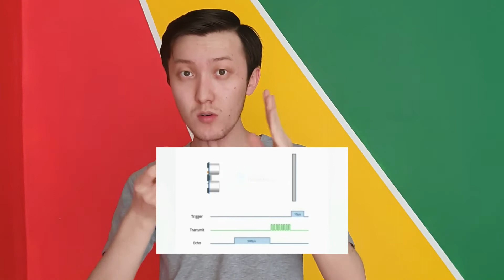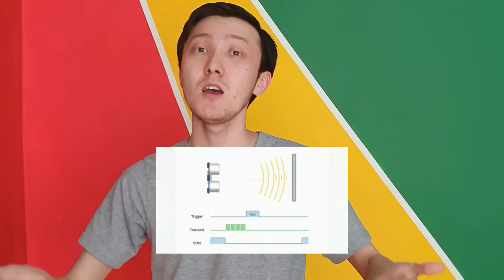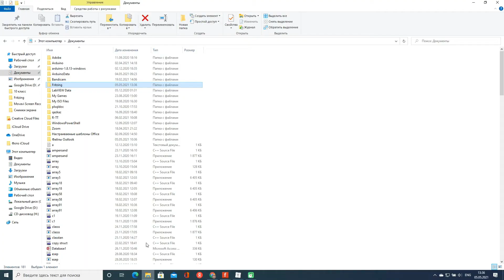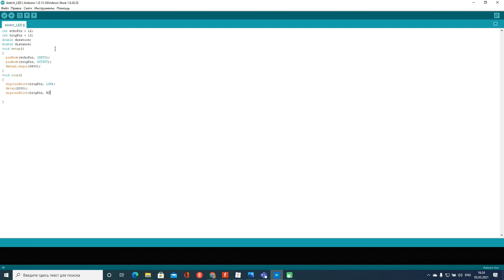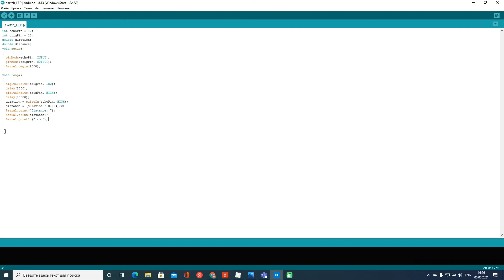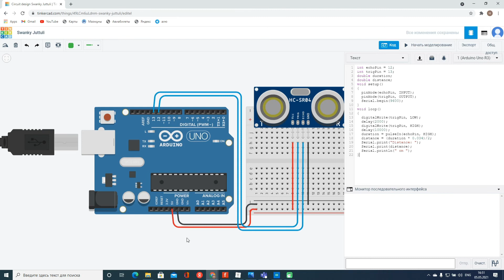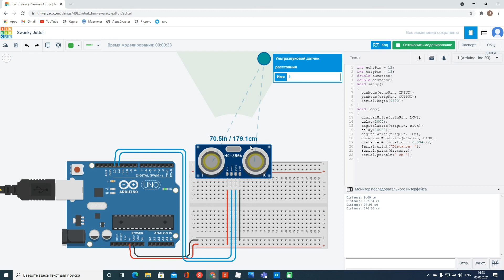Arduino негіздері қазақша курсы (7 сабақ - Ультрадыбыстық қашықтық датчигі) Ультрадыбыстар.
7 сабақта ультрадыбыстық қашықтан датчигін қолдану арқылы бөгетке дейінгі қашықтықты есептейтін боламыз.

Arduino негіздері курсы - мектеп, колледж, университет студенттерін STEM оқыту моделінде Arduino микроконтроллерін үйренуге арналған сабақтар жиынтығы.

Қажетті құрал - жабдықтарды интернет - дүкенінен сатып ала аласыздар.

AzatAI Academy - мен бірге өз біліміңді шыңда!!!